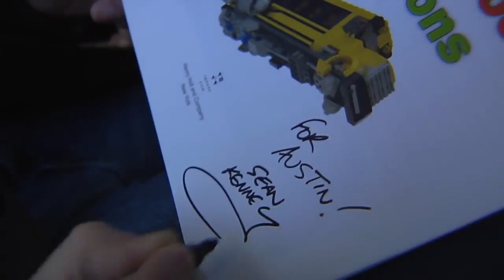March 13, 2019